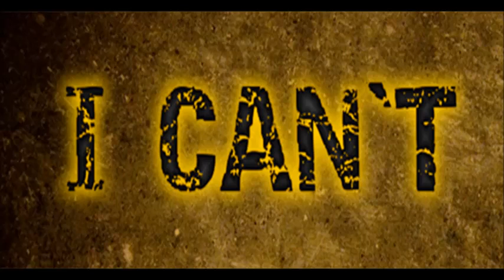RONIN8 - I Can't